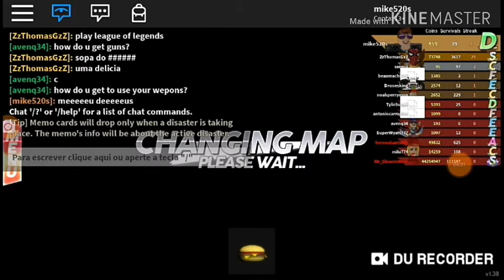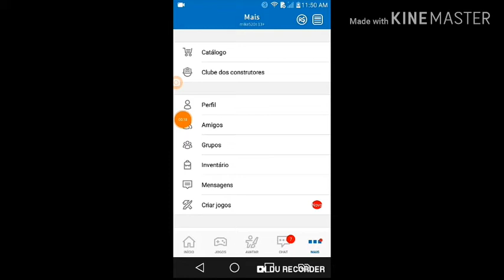Desastres muito doidos no roblox feat antonio carrapixo